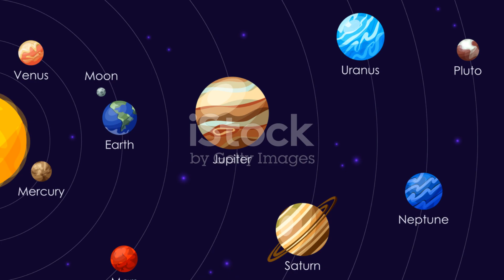Journey to the Golden Asteroid: NASA's Psyche Mission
In this video, we dive deep into NASA's Psyche mission, an incredible journey to a one-of-a-kind asteroid composed of valuable metals. Join us as we explore recent news and present you with all the factual information surrounding this groundbreaking mission.

Discover the secrets behind this mesmerizing asteroid and why it has captivated the attention of scientists and space enthusiasts alike. We'll discuss the scientific objectives of the mission and the potential implications it holds for our understanding of our own planet and the universe.

Through stunning visuals and expert insights, we'll take you on an educational and awe-inspiring journey into the depths of space exploration. Get ready to be amazed as we uncover the mysteries of the Psyche asteroid and learn about the cutting-edge technology being used to navigate and study this distant celestial body.

If you're fascinated by space exploration, the Psyche mission is an absolute must-watch. Increase your knowledge about our universe and join us on this thrilling adventure! Let's spread the word about this extraordinary mission together!